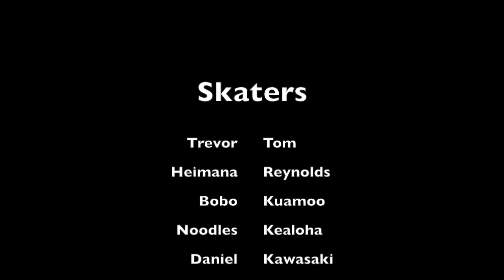Over and under, doubles skating Hawaii skaters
Skaters
Trevor Tom, Heimana Reynolds, Bobo Kuamoo, Noodles Kealoha, Daniel Kawasaki, Emilio Fernandez, Desmond Robinson, Spencer Gibney